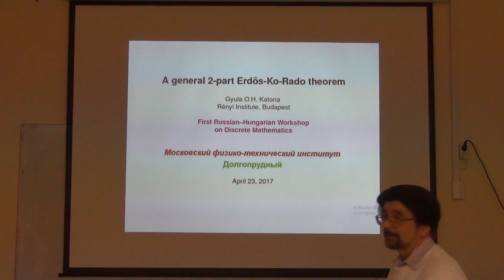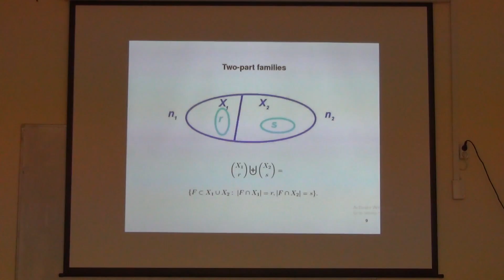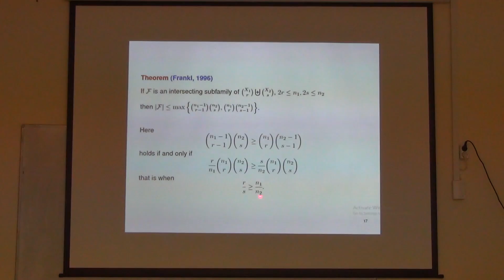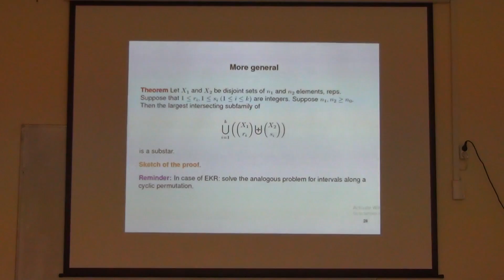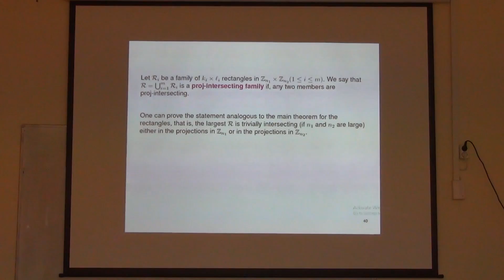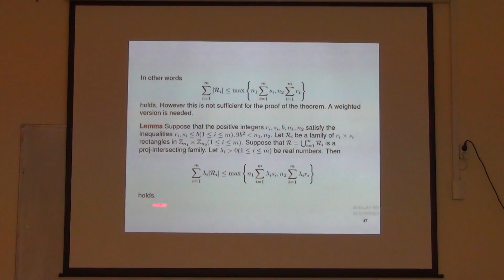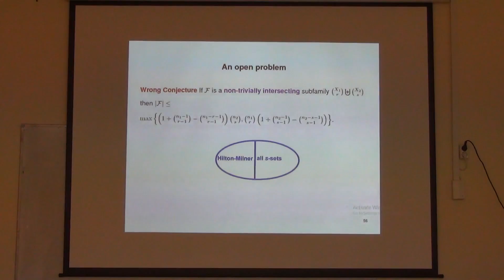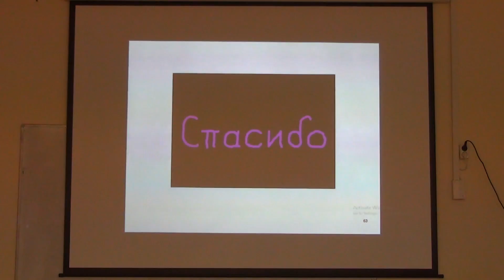Gyula O.H. Katona "A general 2-part Erdos-Ko-Rado theorem"